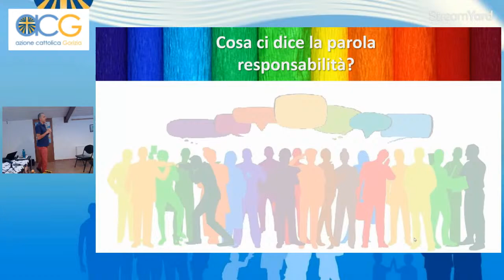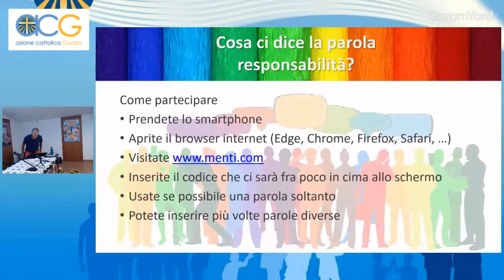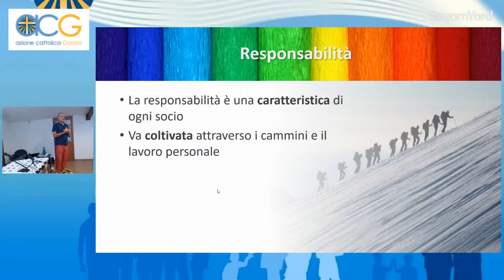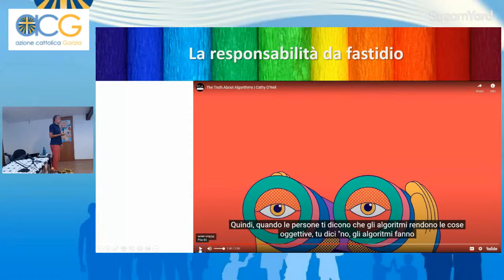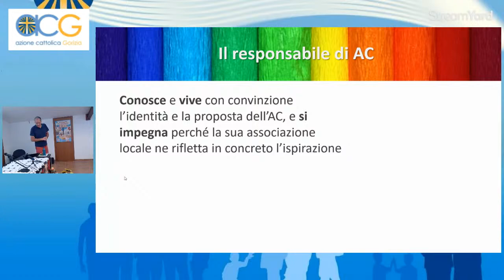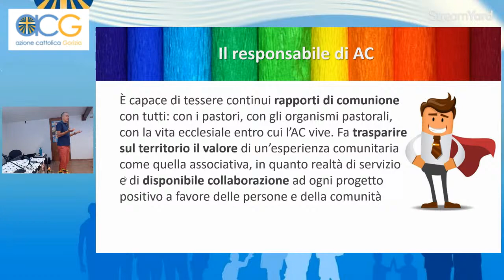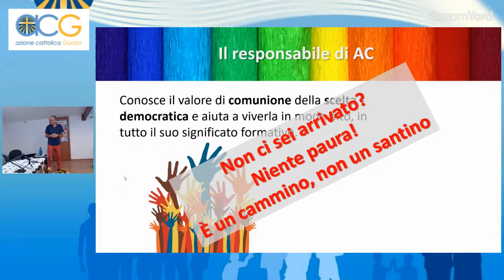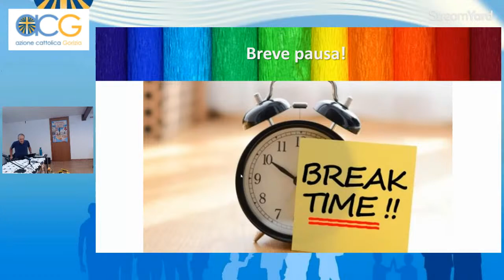La responsabilità in AC: testa e cuore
presentazione di Francesco Vedana e Paolo Pizzullo